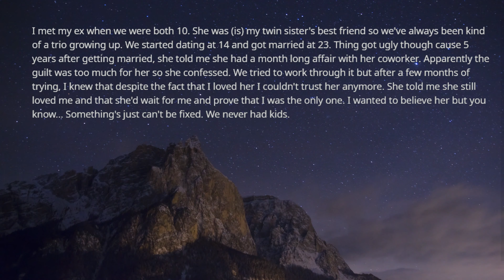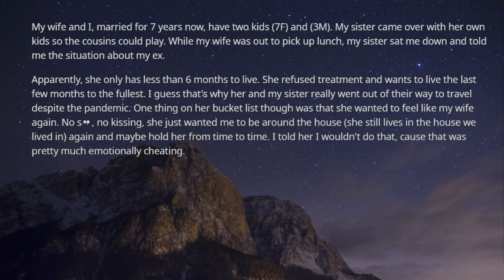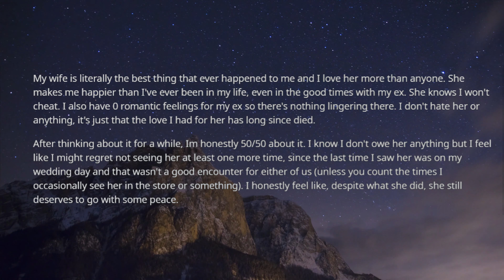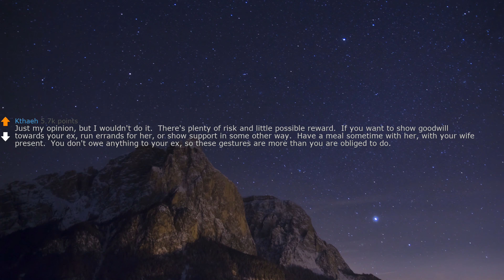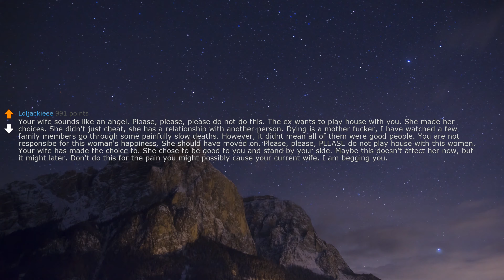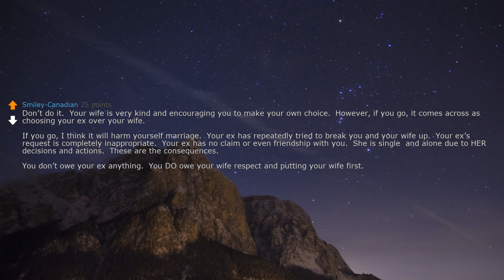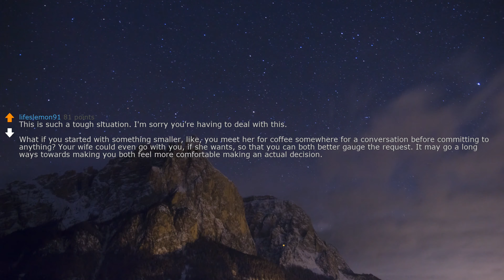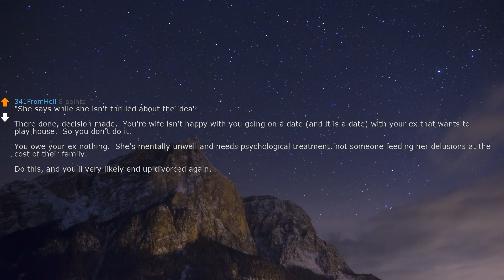r/relationship advice | My ex-wife wants me to be with her in her last days 2020 reddit | memes | 4k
r/relationship advice | My ex wife wants me to be with her in her last days 2020 reddit |reddit stories